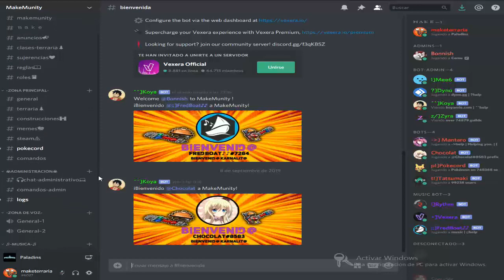LA SERIE MAS ESPERADA DE TERRARIA MAKEHADES WORLD (serie piloto) Ep.2 go to bombas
Pues si quieres pasar un rato shevere en nuestra comunidad únete a nuestro server de discord para que hablemos un rato y nos pasemos memes xd

también ya hay cuenta de instagram del canal para que estés al tanto de los vídeos en vivo :0